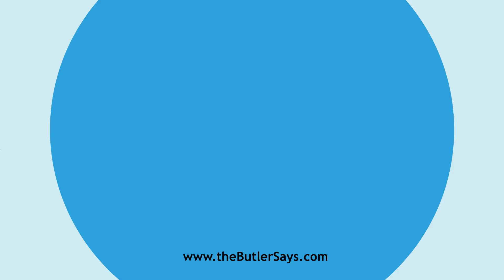Learn how to say this word: "Abeyancy"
This is the definition of "Abeyancy":
n.  Abeyance.